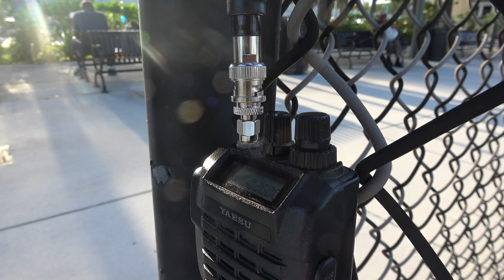Trains on Every Railroad in South Florida! And RARE CN Engine - September 2018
Follow TolgaEastCoast on Instagram!

Spent a Saturday railfanning with Dylan Scott. We got quite the amount of Florida East Coast, CSX, Brightline, Amtrak, and Tri-Rail train including a rare Canadian National locomotive on the point of Q452. Locations from Miami Shores to Fort Lauderdale covered on this fun afternoon.